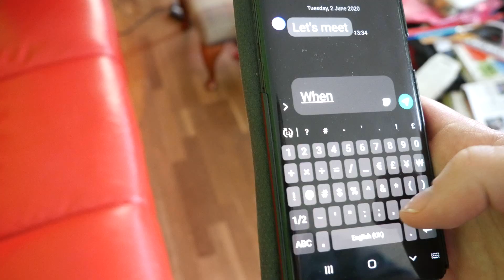WHEN?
The opening 12 seconds of The Kalin Twin's hit "When" written by Paul Evans, Jack Reardon. Produced by Jack Pleis. Music Video is by Candh.

If you enjoy the song?

(Alternative Official Vendors of the Song are Available)